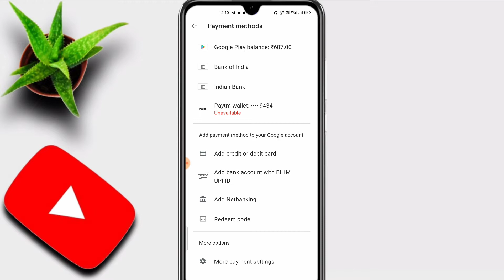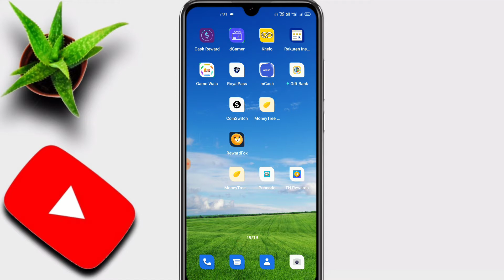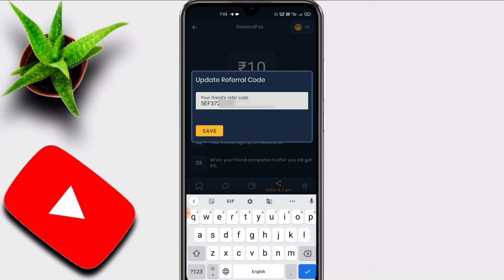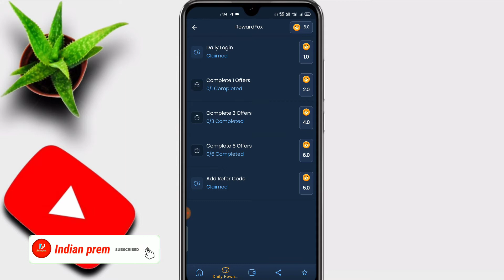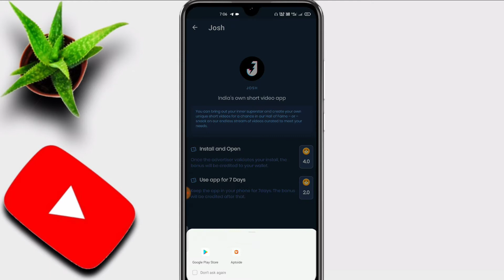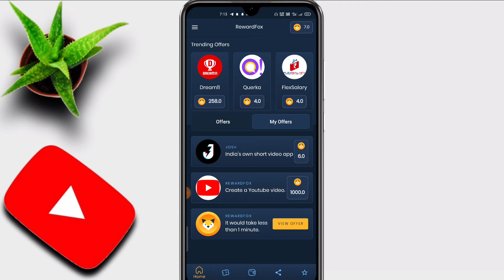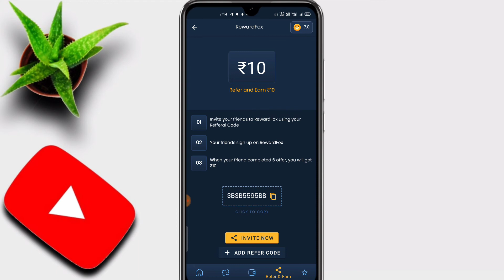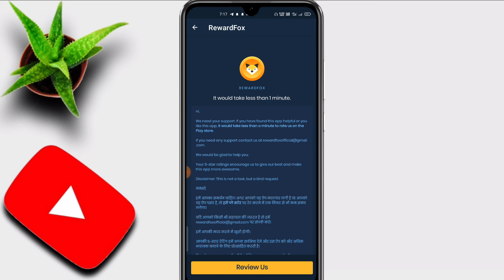Live Increase Google Play Balance Don't Miss ! Google Redeem Code For Free Fire ! Rewardfox App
Invite Code :- 3B3B5595BB

Cover Topic :-

1) Google Redeem Code For Free Fire
2) Rewardfox App
3) reward box app real or fake
4) reward fox app payment proof
5) reward fox app unlimited trick
6) redeem code for play store
7) play store se redeem code kaise le
8) google play gift card
9) how to earn money online
10) redeem code

1) My Tripod

2) My Boya BYM1 Mic

3) My Green screen

4) My Mobile Holder

5) My OPPO F17 pro Mobile

6) Best gaming headphone

7) Best Ring Light